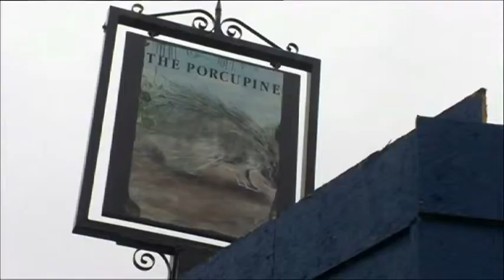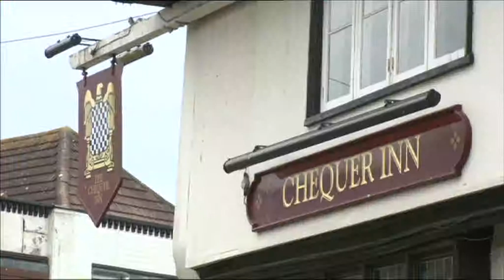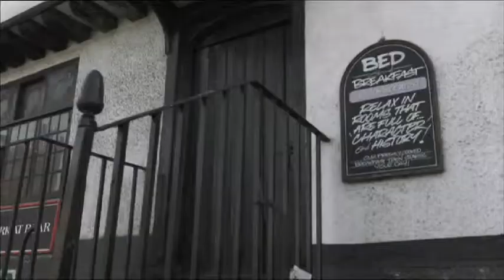BBC1 - The One Show - Manchester Pub VT